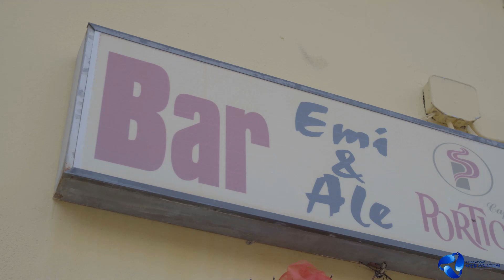BAR EMI E ALE AUGURA BUONE FESTE